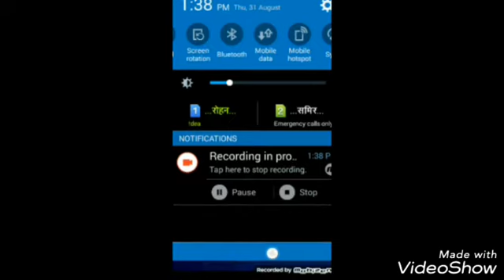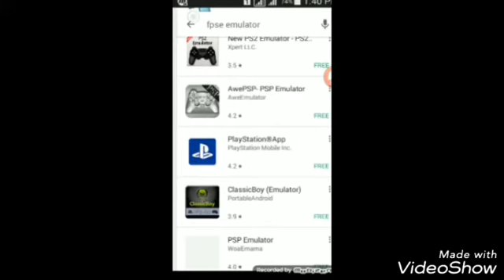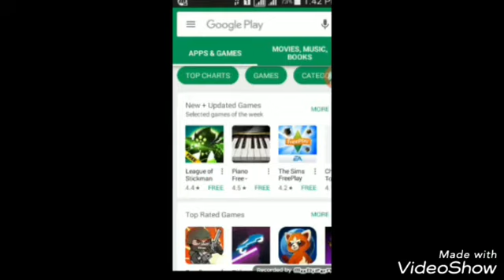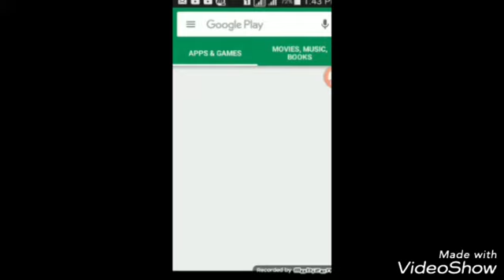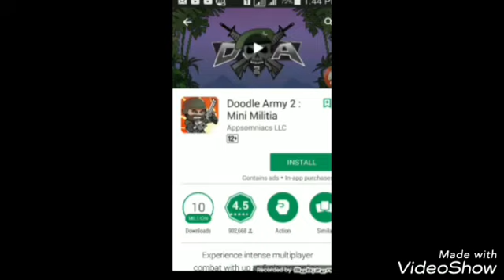An Amazing Trick Of Google Play Store To Make Your Friends FOOL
Hellow Guys

In this video I am going to show AN AMAZING TRICK OF GOOGLE PLAY STORE
Which can make your FRIENDS FOOL

♡♡♡♡♡♡BYE☆☆☆☆☆☆☆